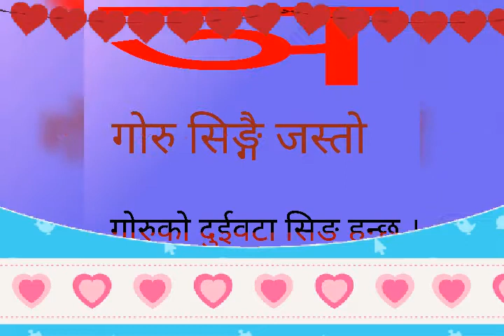May 12, 2020